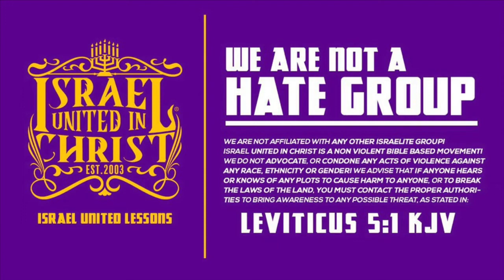The Israelites: Stop Playing With God's Laws